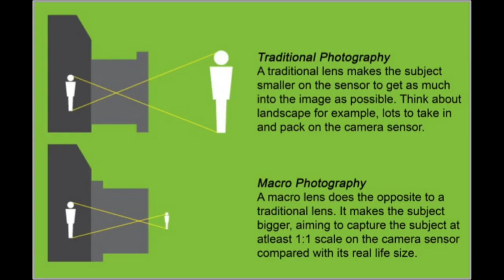Types of Camera lens | LENSके प्रकार हिंदी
Hello Doston, iss video mai maine bataya hai ki hamare Camera k lenses ki main types konse hoti hai.

Agar aapko video pasand aaya rahega toh

Camera: Canon 5D mk 3
Lens : 40mm 2.8 STM